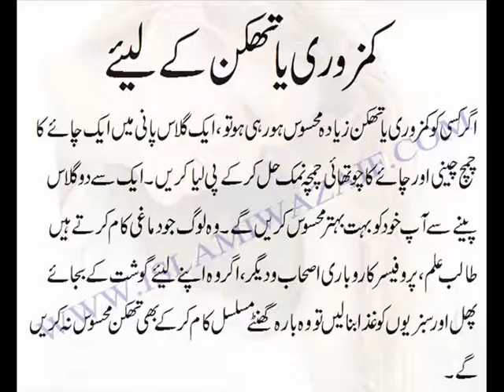Kamzori Or Thakan K liye Asaan Nuskha || Easy Home Remedies For Weakness